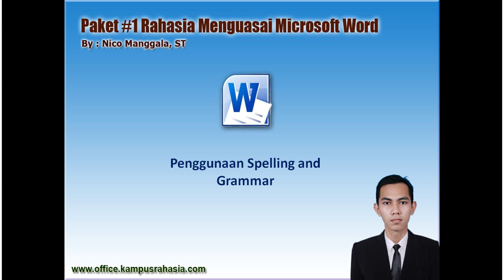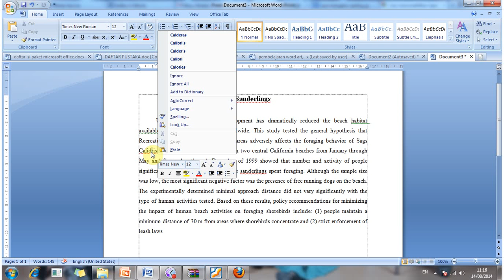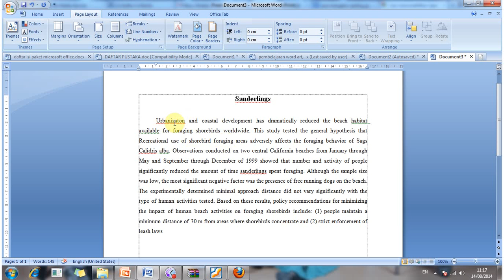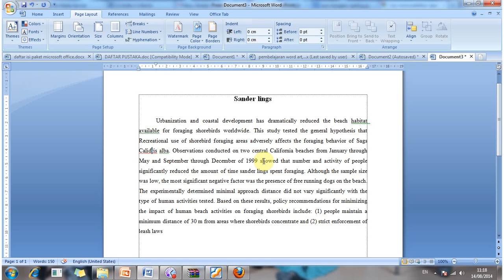Cara Koreksi Ketikan Bahasa Inggris dengan Mengaktifkan Spelling and Grammar di Word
CARA KOREKSI KETIKAN BAHASA INGGRIS DENGAN MENGAKTIFKAN SPELLING AND GRAMMAR DI MICROSOFT WORD

Video tutorial ini mengajarkan tentang cara koreksi ketikan bahasa inggris di Microsoft Word secara otomatis dengan Spelling and Grammar. Jadi, dengan Spelling and Grammar ini kita bisa memeriksa otomatis apakah ketikan bahasa inggris kita sudah benar atau belum. Untuk lebih jelasnya, silahkan Anda simak video ini sampai habis.